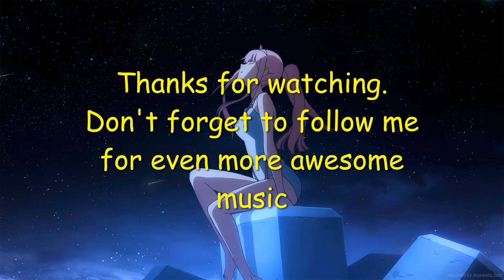Nightcore - Resilient ft Aitana (Tiesto remix)